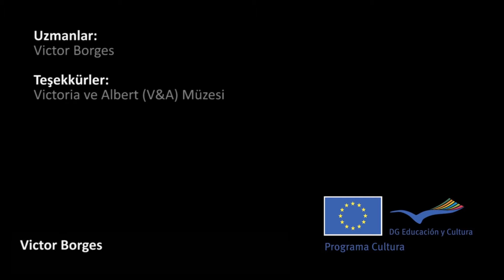Konservasyon: V&A Müzesi’ndeki Nasrî Alçı İşleri Koleksiyonu (Sanat Tarihi)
59 dilde 150+ milyon öğrencinin faydalandığı, dünyanın en büyük ücretsiz öğrenme platformu Khan Academy’de, matematikten sanat tarihine, ekonomiden fen bilimlerine, basit toplamadan diferansiyel denklemlere, ilkokul seviyesinden üniversite seviyesine her yaş için binlerce ders videosu, konu anlatımı, soru çözümü, interaktif alıştırma ve daha fazlasına tamamen ücretsiz ve reklamsız olarak ulaşabilirsiniz.